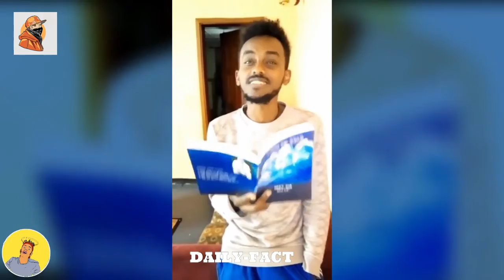Tik Tok Habesha Funny Vine Video 2021-People doing stupid things 2021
Tik Tok Habesha Funny Vine Video 2021-Funny Videos Compilation , People doing stupid things 2021

This a funny video channel. We generally
 make funny videos with having batter blending mixed with comedy. The purpose of our channel is to spread internment for your viewers. The concept to your videos come from day to day funny activities of village people. We are too much conscious about your script making.